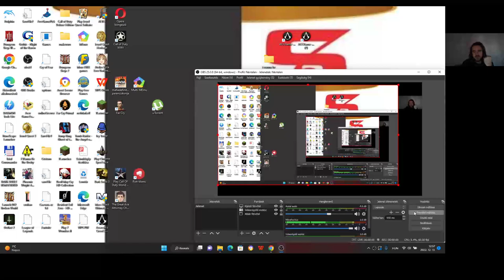Candy Crush Saga level 1629-1635